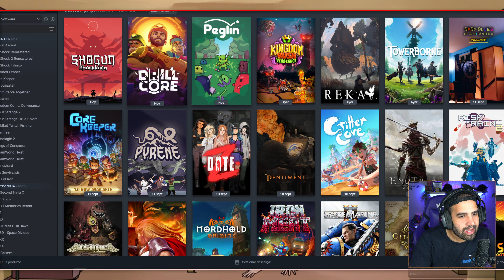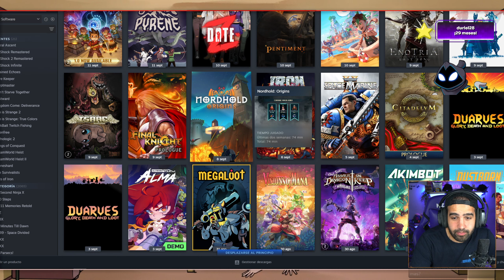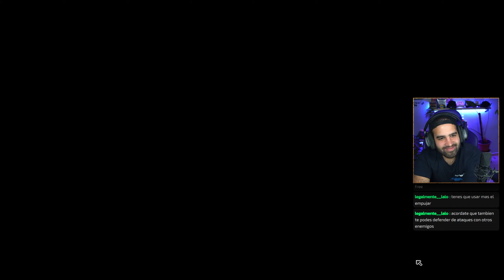SHOGUN SHOWDOWN ha lanzado la 1.0 y es un VICIO